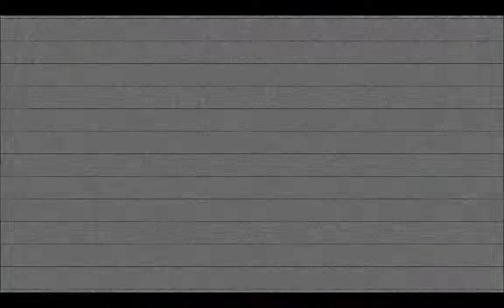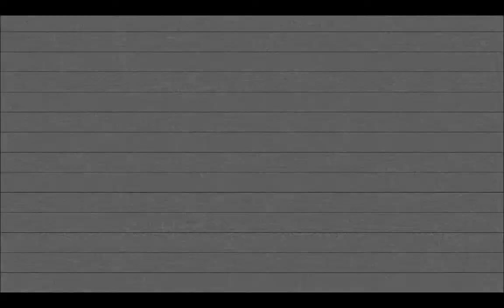DEADPOOL VS CARNAGE | Fictional Fight Club {HD}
In honor of their comic book series, Deadpool and Carnage square off in a battle of epic proportions.

Your daily gaming channel, PhoenixTV, bringing our subscribers new video game based content every day.